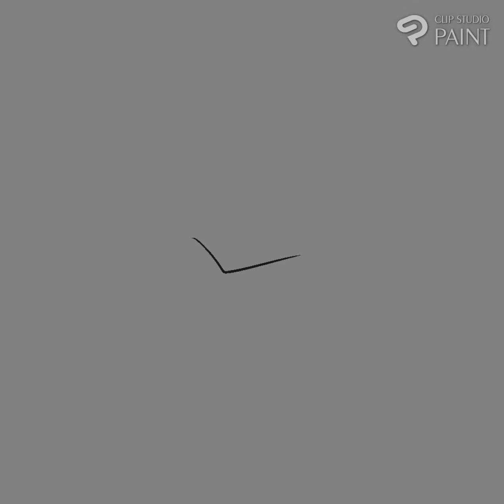Drengr portrait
Oh boy another one. I had brainworms LOL